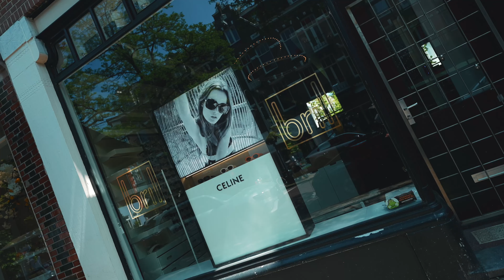Miss NETHERLANDS - INTRODUCTION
Get to know Miss Supranational NETHERLANDS Luna-Isabella Stienstra!
Support Miss NETHERLANDS in MISS SUPRANATIONAL 2023 YOUTUBE INFLUENCER Challenge!
1 SUBSCRIPTION to this channel = 1 point!
1 LIKE to this video = 1 point!
1 CORRECT COMMENT with all hashtags = 5 points!